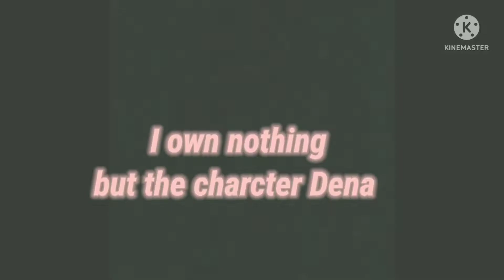{}Insanity{} Dena Aus !38Aus! MHA {credit to: @uriminecharlotte {tws in desc}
Long ass tittle and description 💀 anyway

Tws and Cws: Flashing Lights
Fast Motions
Blurry Motions
Blood
Dark Topics
Not For Faint Of Heart

Aus {38}
·Original Dena!·
·Hyrbid Dena!·
·Teacher Dena!·
·Zombie Dena!·
·Mermaid Dena!·
·Blind Dena!·
·Dead Dena!·
·Doll Dena!·
·Middle School Dena!·
·Inverted Dena!·
·Emotionless Dena!·
·Kid Dena!·
·Ghost Dena!
·Glitch Dena!·
·Guardian Dena!·
·Singer Dena!·
·Genderbent Dena!·
·Villian Genderbent!·
·Villian Dena!·
·Hacker Dena!·
·Witch Dena!·
·Gamer Dena!·
·Traitor Dena!·
·Support Course Dena!·
·Robot Dena!·
·Nomu Dena!·
·Rich Dena!·
·Future Dena!·
·Experimented Dena!·
·Demon Dena!·
·Grim Reaper Dena!·
·Godess Dena!·
·Animal Dena!·
·Insane Dena!·
·Nurse Healer Dena!·
·Fantasy Dena!·
·Parasite Dena!·

There will be a pinned comment about if there's gonna be people saying I copied